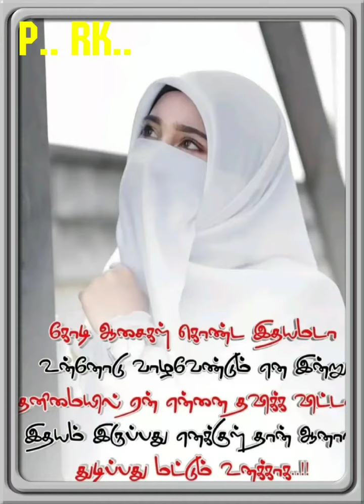Love song whats status(2)